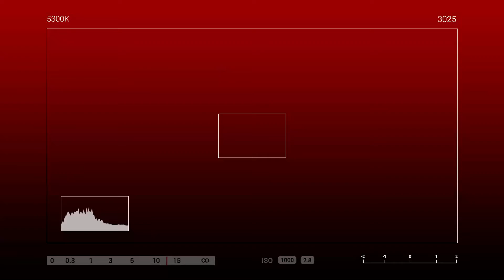PINAKAMASAYANG KAARAWAN NI INAY 😍😆💖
Ginulat si Ma' Luzviminda sa hatid na sorpresa ng sendlove2pinas upang mapaligaya at mapasaya sa kanyang kaarawan.
Halos maging emosyonal si Ma'am Luzviminda sa sorpresa ng kanyang Anak na si Ma'am Nympha😅😢😩💖🎉🎊

🎥Let's watch our Send Love Ambassador Rose delivered gifts and surprises sealed with love 💕

To: Luzviminda V. Baltazar
From: Nympha V. Baltazar

🎈Arranged Balloons
🌹1doz of Roses

SPECIAL MESSAGE:

momy happy birthday sanay napasaya kita ngeun birthday mu,, wag ka muna
maLungkot ngeUn araw Mu ee smiLle kaLang alam ku npakahirap para stin
Lahat specialy seu n wLa n c dady ganun paman alam kung lagi nya teU
bnbantayan sa lahat ng mga gagawin ntin, paGsuBok Lng toh stin me
pagsubOk n mag ppatibay pa satin n kahit wLa c dady mkkaya ntin kahit
mahirap lalaban, me mahaL n mahaL knamin ikaw Nlng ung merOn kame
ngeUn ,sLamat s lahat lahat momy happy birthday nd marami pang kaarawan
ang dumating ceU ingat ka Lagi ,,i Love You

HOW?!

Thanks!
Spread Love! 💕